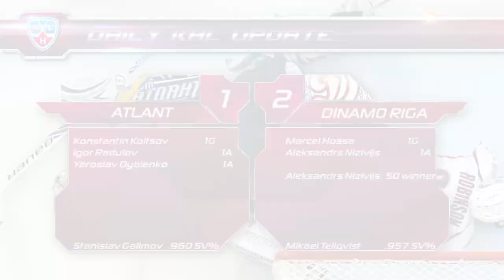Daily KHL Update - October 28th, 2013